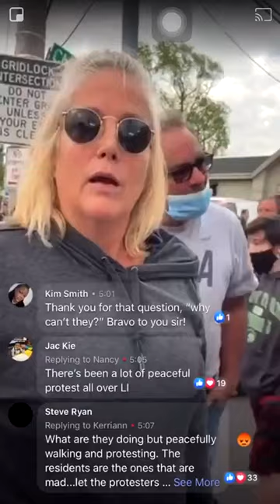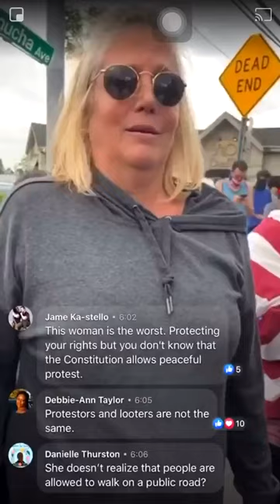George Floyd Protest Police Brutality - 255.1 - Merrick NY